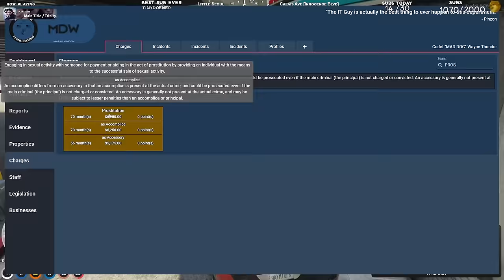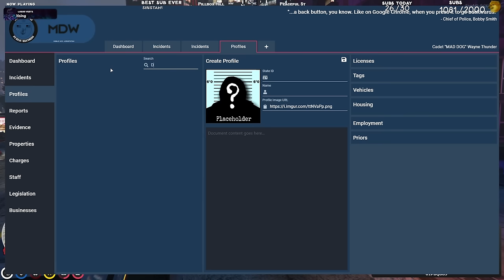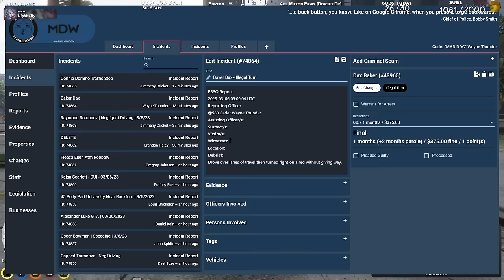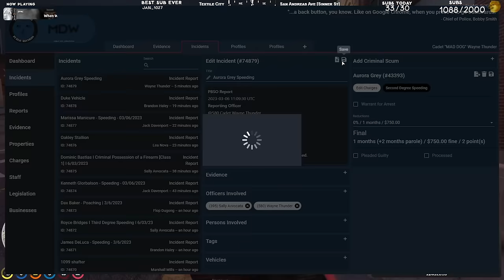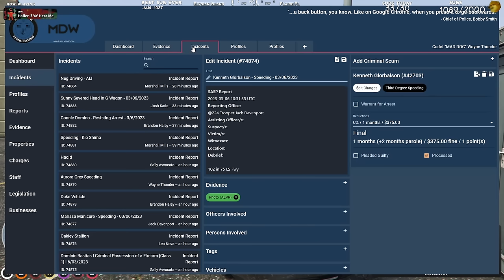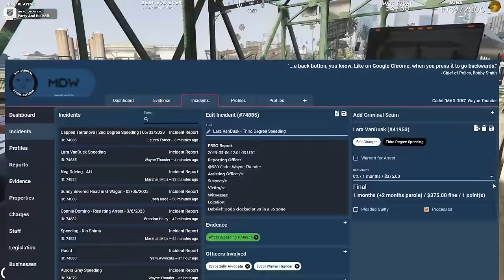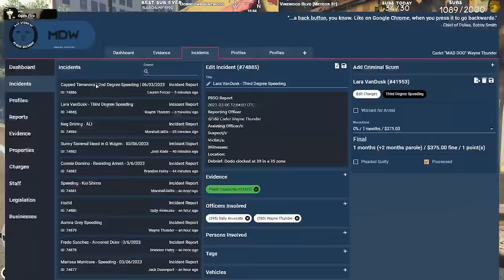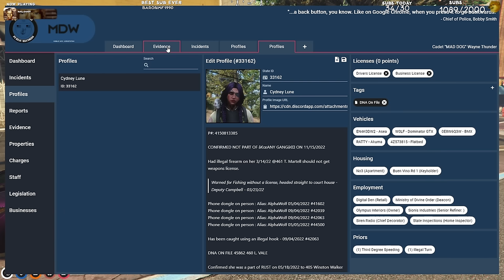WAYNE THUNDER 62: POLICE SHAKEUP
Wayne Thunder GTA 5 RP Police officers on 3.0 NoPixel RP. Episode 62: Wayne and Sally patrol together following the news that there is about to be a complete multi-department shakeup. Will Thunder be picked up in the new look Police?

TIMEPOINTS:

00:00 Intro
08:43 Gabby
17:57 James spotted
25:18 What's happening?
34:35 Sally
41:40 Grab a boat
48:39 Meeting Dee
57:44 Arthur
58:49 Go away cops
1:02:11 Nervous guy
1:11:27 Get on this chase
1:15:15 Interesting pit technique
1:18:00 And then if you do this
1:22:52 What are you doing Sal?
1:25:33 I SWEAR TO GOD THUNDER (LOUD WARNING)
1:29:59 Charger time
1:34:00 Pull them over
1:38:03 Not again!
1:42:50 Martha
1:54:35 Cydney
2:02:55 In for a penny

Stream from 06Mar23

Post - Production/SEO: porkrinde
Thumbnails: _freakwaves
Thumbnail/SEO by: repl4cement

Others in video: @52chains @cannawhoopsass @SpaceboyClips @Moosebrother @koilclips @robbeaxe1121 @CharlieBlossom @ChrisTombstone @Four20 @WhippyPoopy @Elnari @cydrosettv